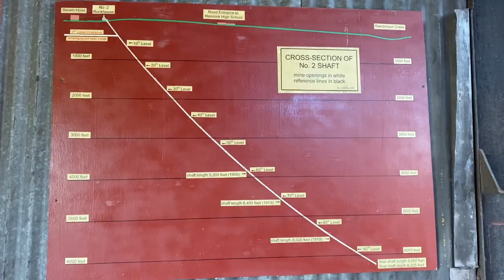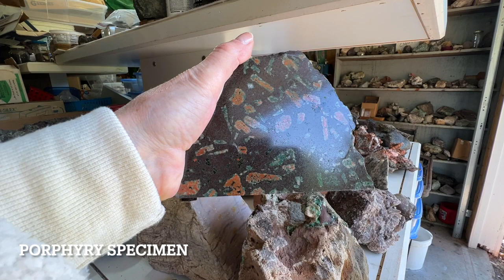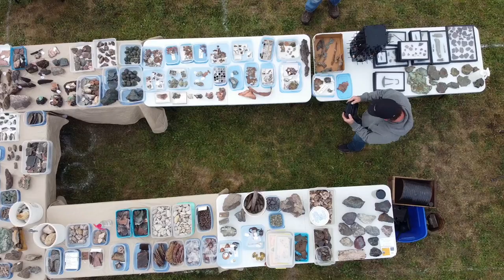Crafting Art from the EARTH | How the KEWEENAW Inspired Us to Create Art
The Keweenaw AKA the Copper Country where its legacy inspires us to create and sell art from the Earth. There is so much history to be unearthed here in the Keweenaw.

The Keweenaw AKA the Copper Country has a legacy that has inspired us and many others to create art from the Earth. The Keweenaw is steeped in a legacy of copper mining which is why it has earned its nickname “The Copper Country.”  It also has some of the oldest rock formations in the world which brings rock hounds and geologists from all over the world.

The Keweenaw AKA The Copper Country has inspired Randy and I to create art from the Earth and share our art with the world. The legacy of copper mining in the Keweenaw brings tourists here from all over the world. They are also inspired by legacy of Keweenaw and they are interested in learning about the history of the Copper Country.

It’s a place where we create and sell art from the Earth. There is so much history to be unearthed here in the Keweenaw. It’s a geologist and rock enthusiast candy store.
Here are some additional links to our videos

Overthinker - Mind
Skyward - Aiyo
Bangerter Way - Cody Francis
Teddy & the Blanket - Gary and the Canary
Under the Dark Sky - Johan Glossner
Calling at your Door - Candelion
Best for You - Victor Lundberg
Along the Pines - Garrett Inigo
Pembroke Pines - Walt Adams
Like a Stone - Daniel Gunnarsson
We hope you enjoy our video. Thanks so much for stopping by our channel.

Lisa & Randy B.